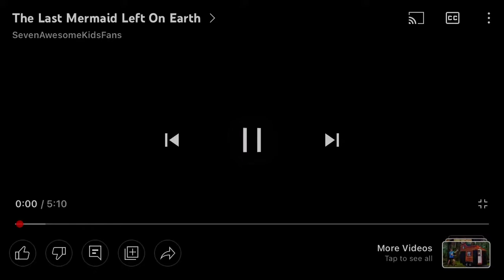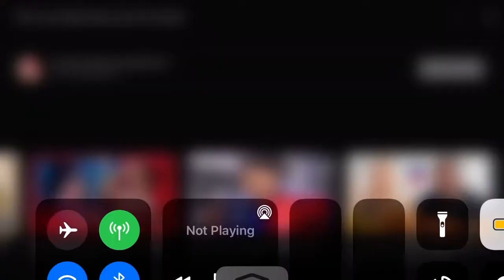The Last Mermaid Left on Earth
Mermaids is Fighting The Whistle
Nicole Peace Day